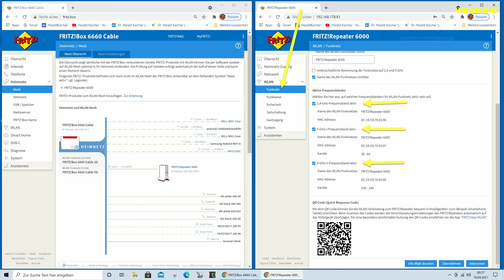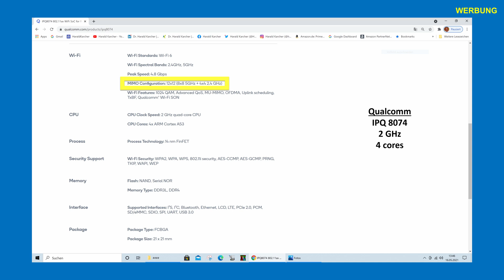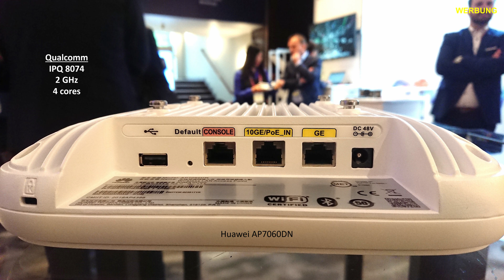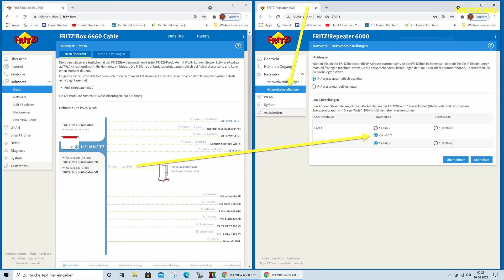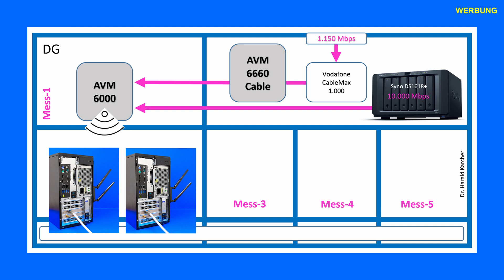AVM FRITZ!Repeater 6000 – Antennen, WLAN-Chips, CPU, SoC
Der AVM FRITZ!Repeater 6000 funkt aus 12 Antennen, mit starken WLAN-Chips, und Quad-Core-CPU. Wir haben sein Innenleben inspiziert:

00:00 Die schwere Kühlplatte
01:24 CPU, SoC, Speicher
01:43 LAN-Ports, Power-In
02:01 Drei Funk-Blöcke
02:14 Die 12 Antennen
02:22 Platinen-Rückseite
02:38 Drei WiFi-6-Blöcke: 2,4G +5G-I +5G-II
03:59 WiFi-Chips Qualcomm QCN 5024 + 5054
05:41 Gleiche WiFi-Chips im Cisco Meraki MR55
06:58 Die 12 Antennen im Detail
07:56 SoC und CPU Qualcomm IPQ 8074A
08:48 Gleiche CPU im Cisco Meraki MR55
09:06 Gleiche CPU im Huawei AP7060DN
09:43 Gleiche CPU im Ruckus R730
10:15 Enterprise-AP mit 10 GbE & PoE
10:38 Business-Zubehör zum R6000
12:14 Fritzbox-Entlastung durch R6000
13:19 Zwei NANYA-Speicher 2048 MB
13:31 Zwei LAN-Ports 1,0 & 2,5 GbE